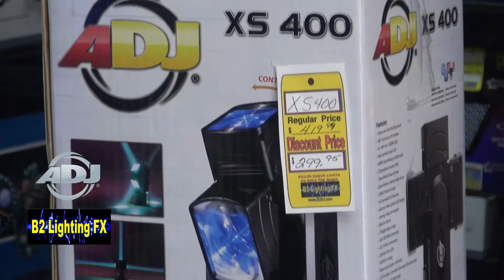CONTEST WINNER WK 13 B2DJ Enter now for this weeks give-a-way!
DJ DANCE LIGHTS! This week I am giving away 2 Eliminator Black Lights! B2DJ